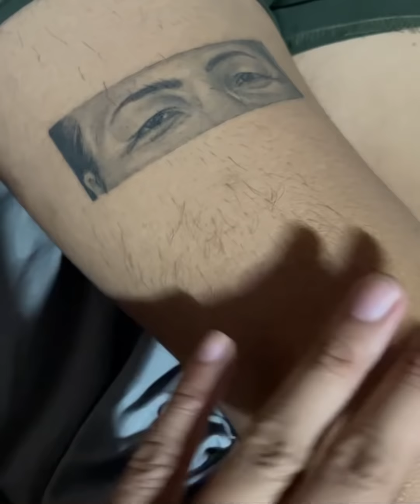BAGONG GUPIT AND TATTOO REVEAL